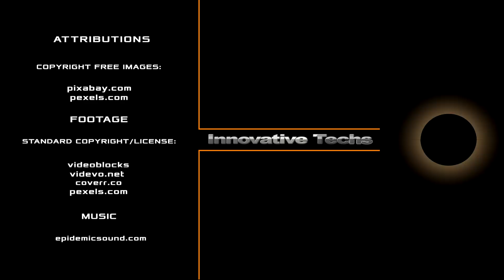How We Destroy the Colorado River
The Colorado River is known as one of the most spectacular rivers in the United States of America. It is a valuable source for both drinking and other needs of people and provides water to more than 40 million people. But today the river and the people who depend on it are in big trouble. Hydrologists, as well as climatologists at the University of Colorado (USA), claim that compared to the last century, the flow of the river has decreased by 20 percent. In the course of the work, scientists modeled the future changes of the Colorado basin and found that if nothing is done, the annual amount of water in the river will be reduced by 11 percent. Simulations have also shown that Colorado is likely to dry out completely in the future. This will affect the lives of all those 40 million Americans who live from Denver to Los Angeles. Agricultural land in the southwest of the country will also be affected, this crisis state of the Colorado River in the United States affects seven states and part of Mexico. Why is this happening and what is people's fault in all this?